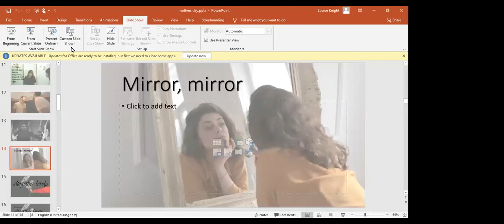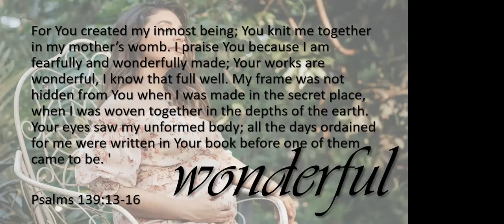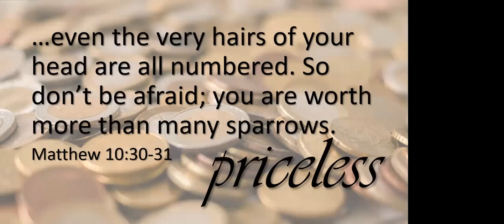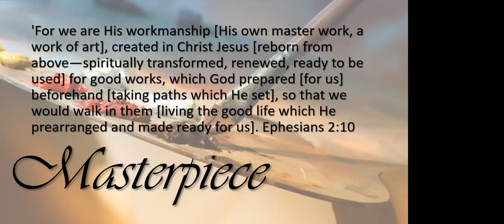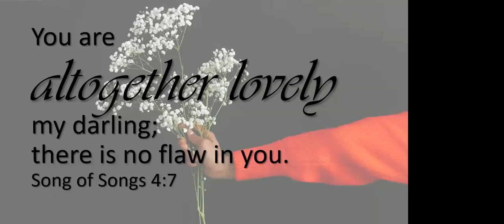Altogether Lovely - 10th May '20 - Louise sharing